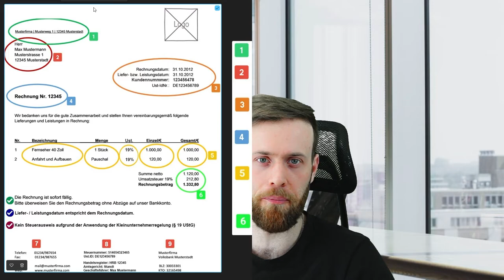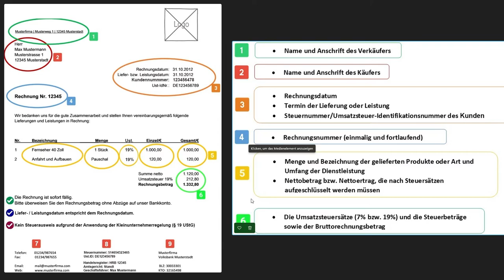Rechnung RICHTIG ausstellen | Diese Angaben sind gesetzlich Pflicht | Kostenloses Rechnungs-Tool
Jeder der gewerblich tätig ist, muss Käufer: in eine Rechnung ausstellen und sich an viele gesetzliche Angaben halten.

Halte dich an die Pflichtangaben in deiner Rechnung, so bekommst du auch keine Probleme mit dem Finanzamt.

In diesem Video zeige ich euch welche Pflichtangaben in eine Rechnung gehören und was Ihr in speziellen Fällen beachten solltet.

Pflichtangaben einer Rechnung:

✅Vollständiger Name und Anschrift des leistenden Unternehmers und des Leistungsempfängers

✅Steuernummer oder Umsatzsteueridentifikationsnummer

✅ Ausstellungsdatum der Rechnung

✅ Fortlaufende Rechnungsnummer

✅ Menge und Bezeichnung (Ware) oder  Art und Umfang (Leistung)

✅ Zeitpunkt der Lieferung bzw. Leistungserbringung

✅ Nach Steuersätzen und -befreiungen aufgeschlüsseltes Entgelt

✅ Im Voraus vereinbarte Minderungen des Entgelts (Gutschrift)/ (Skonto)

✅ Steuersatz sowie Entgelt und hierauf entfallender Steuerbetrag oder Hinweis auf Steuerbefreiung

✅ Bei Abrechnung per Gutschrift der Begriff "Gutschrift"

✅ Ggf. Hinweis auf Steuerschuld des Leistungsempfängers

Welche Themen erwarten dich in Zukunft auf diesem Youtube Kanal:

- eBay als Marktplatz
- Amazon als Marktplatz & FBA
- Warenbeschaffung ( Deals, Großhandel, ... )
- Shopsysteme